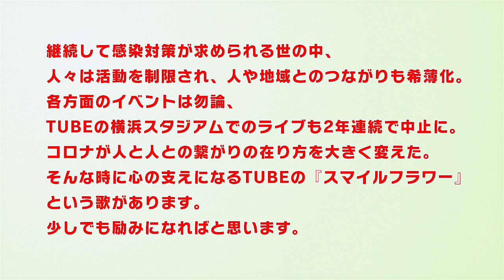勇気づけてもらえる歌詞！スマイルフラワー！！！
TUBE COPY BAND OASIS

今年もご縁があり参加させて頂く事になりました。

この窮屈な日常はいつまでも続かない…

必ずまぶしい夏が来るから。
この歌詞に何度はげまされたことでしょう。

日本の夏を代表するTUBEというバンドは常にファン・仲間の事を想うような楽曲が多いです。

我々がはげまされた楽曲を今回選びました。

過去動画ですが出展用にアレンジしてあります。
是非見てくださるとうれしく思います。

感染者の減少傾向にありますが、油断することなくどうか皆様もご自愛くださいませ。